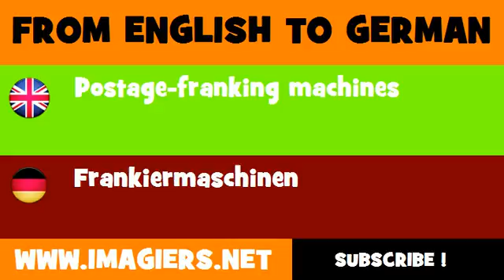DEUTSCH ENGLISCH = Frankiermaschinen